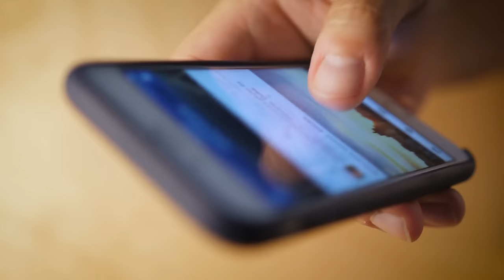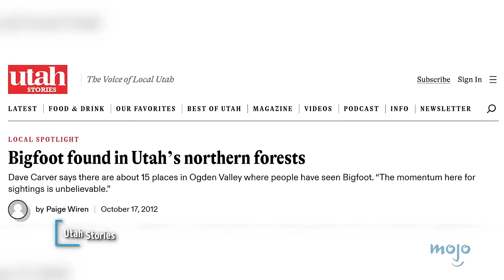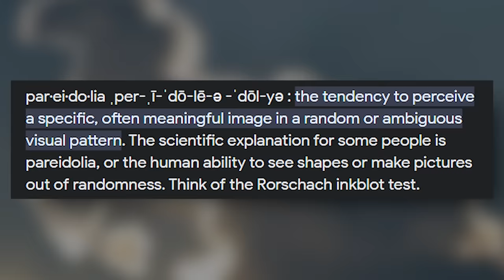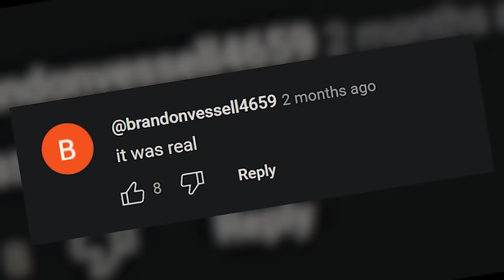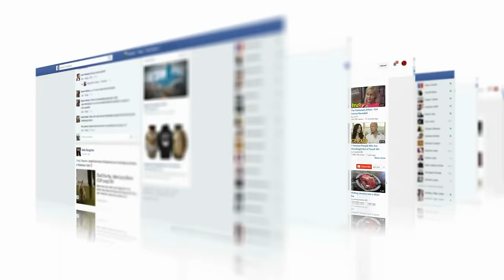What a Man Captured on His Camera Shocked the Whole World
Creatures, Cryptids, and many more mysterious anomalies are what these people seek..
Out in the jungle or hidden from the eyes of the world…
Hold on to watch the strange things captured on camera, that left the people shocked..

Concept:What a Man Captured, Creatures, Cryptids, mysterious anomalies, strange things, caught on camera, shocked, shocking, no one was supposed to see, unbelievable, unreal, animals, scary creature, alien, alien caught on camera